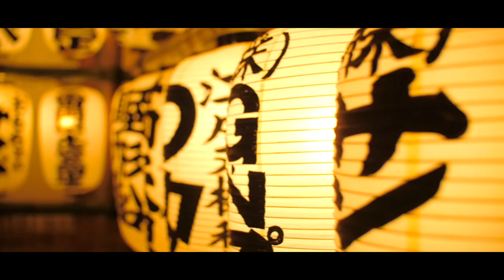Tomohiko Sumi - Cinematography Reel 2017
Filmed & edited by Tomohiko Sumi
I am a Japanese cinematographer based in Tokyo Japan.

Lens: Tamron 18-270mm, Canon 35mm